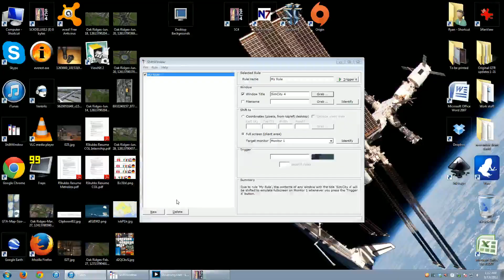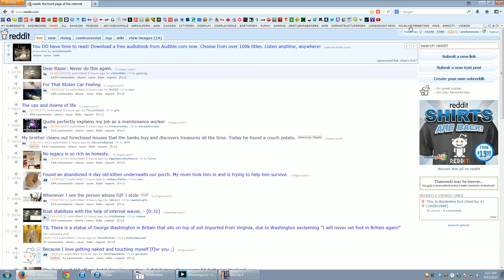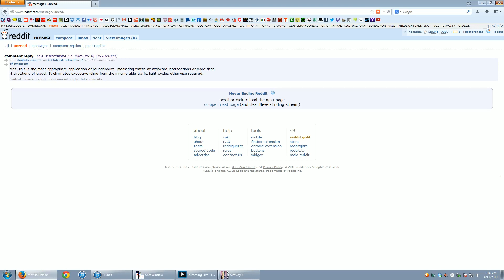SimCity 4- Building A City From Scratch: Part 47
Finalizing the set-up of that crazy intersection and beginning to zone the riverfront as well as decorate it.